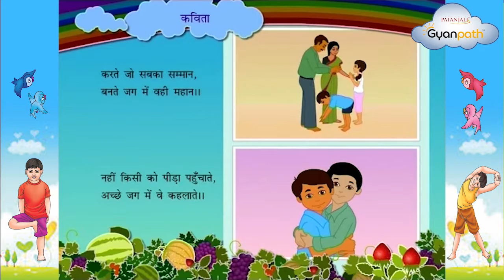करते जो नित योगाभ्यास | Karte Jo Nit Yogabhyas | Daily Practicing Yoga